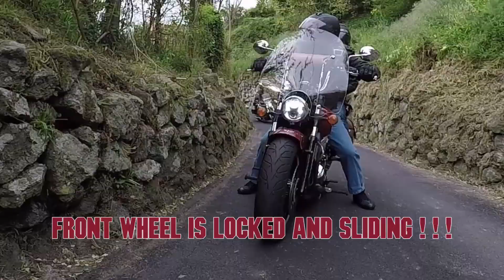Ride the island of Ischia Part 3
Part 3: After an amazing weekend on the island of Ischia, it was time to ride over the top of the island and back to the ferry. But it didn't come without it's share of excitement. We ended up on a tiny and very steep street. We got held up by a car coming down, with us going up! My front tire was locking up and I was sliding backwards trying to hold it. Almost dumped it. Well, you'll see, it's all in this video.

Thank you to HD rider Vaughn for sharing his footage of the ride to help make this video so special.

Welcome to the Open Roader YouTube Channel, if this is your first visit, thank you for tuning in, if your a faithful subscriber, I thank you for returning! This channel is part of the INDIAN MOTORCYCLE WORLD. A collection of motorcycle vloggers from around the world who document rides on their Indian motorcycles (and more), For more information

Please consider supporting this channel by buying an Open Roader T-Shirt from Teespring. All proceeds are reinvested back into this channel via motorcycle gear, camera upgrades and the occasional ice cold beer!